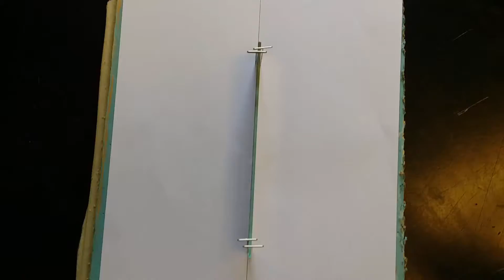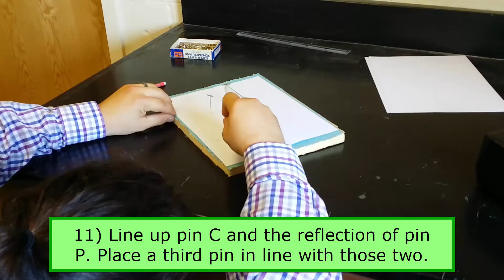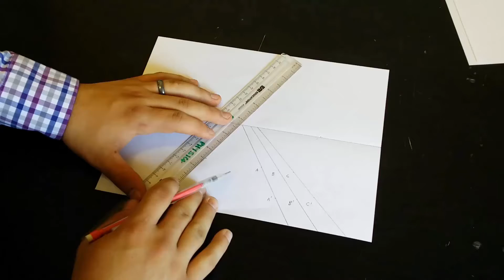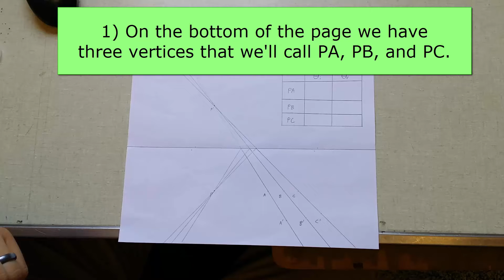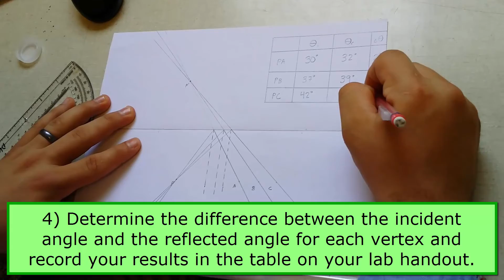Law of Reflection Lab Instructions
This video shows you how to do the Law of Reflection Lab.